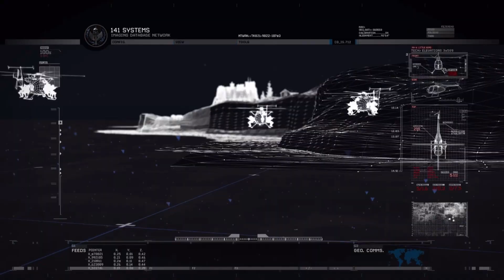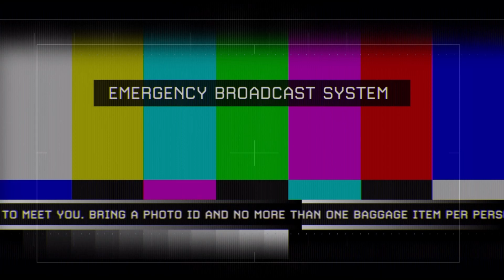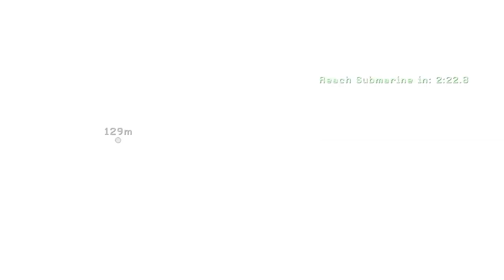Call of Duty Modern Warfare 2 Campaign Part 4 No Commentary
Call of Duty Modern Warfare 2 PC Walkthrough

Timestamps:
0:00 The Gulag
4:32 Intel 25
5:13 Intel 26
8:28 Intel 27
14:16 Intel 28
15:48 Of Their Own Accord
19:17 Intel 29
22:16 Intel 30
30:12 Contingency
35:49 Intel 31
40:40 Intel 32
41:02 Intel 33

Back to business then

Call of Duty: Modern Warfare 2 is a 2009 first-person shooter game developed by Infinity Ward and published by Activision. The game's campaign follows Task Force 141 a multi-national special forces unit commanded by Captain Soap MacTavish as they hunt Vladimir Makarov, leader of the Russian Ultranationalist party, and U.S. Army Rangers from 1st Battalion/75th Ranger Regiment who are defending the Washington, D.C. area from a Russian invasion. The game's main playable characters are Sergeant Gary "Roach" Sanderson, of the 141, and Private James Ramirez, of the Army Rangers, with Captain MacTavish becoming playable later in the campaign.